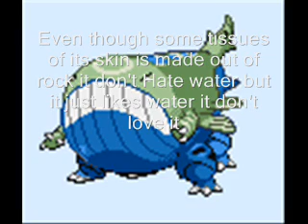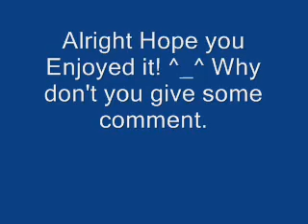Tylordaus Infos Sideshow clip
Information of my my sprite Tylordaus  in my sideshow clip